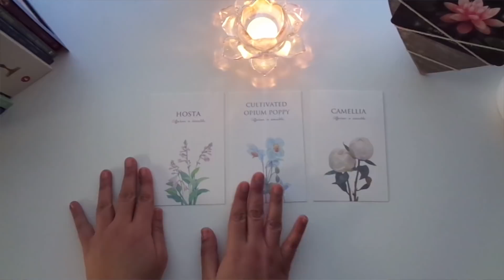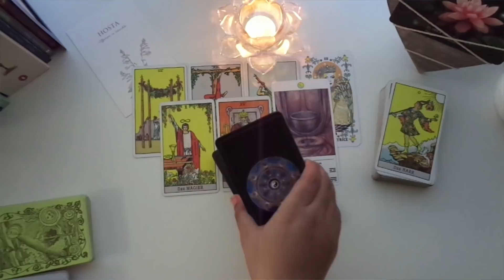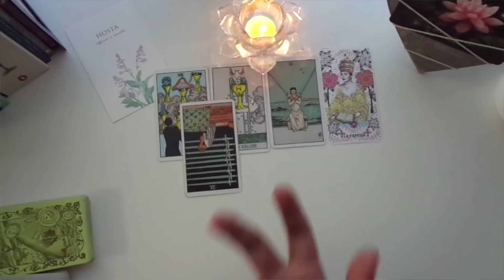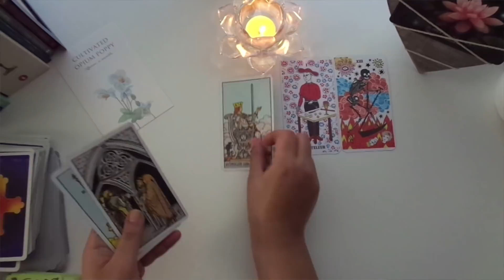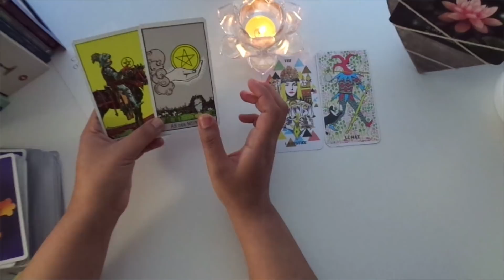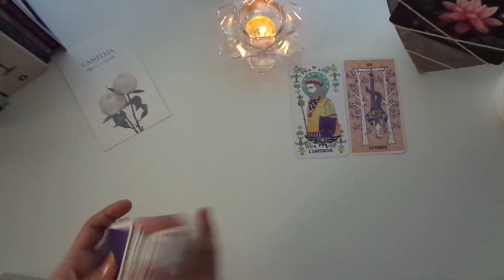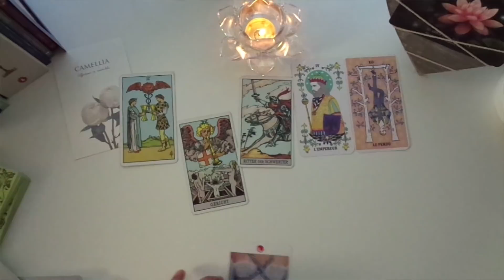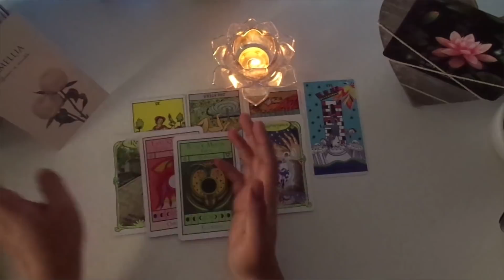💞FUTURE SPOUSE💞 What you're gonna LOVE About Each Other || Pick a card 🔮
Until the 21st January included.
Next available booking date, at the time when this video is shared: 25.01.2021
🎁 WIN a FREE PRIVATE VIDEO READING 🎁
All you have to do is:
2. Follow:
​The Winner will be announced on the 29th!
🧡 Good Luck to You ALL 🧡
🌻 Choose your Option and click on the timestamps below for your choice:

00:00​       : Options
00:58       : 🧿 Option 1
29:12​       : 🌿 Option 2
52:30 ​     : 🌌 Option 3

🎴Oracle Decks:
The Moon Oracle
Oracle des Miroirs (French Edition)
Coffret soirée voyance

🎴Tarot Decks:
Tarot von a.e. waite (German Edition): (Not available)